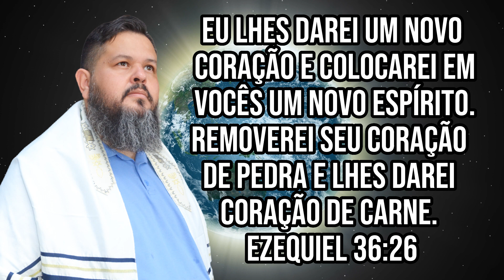🚨ORAÇÃO DIÁRIA - DECLARANDO A PALAVRA DE DEUS E TOMANDO POSSE DO MILAGRE! (DIA 62/365)🛐